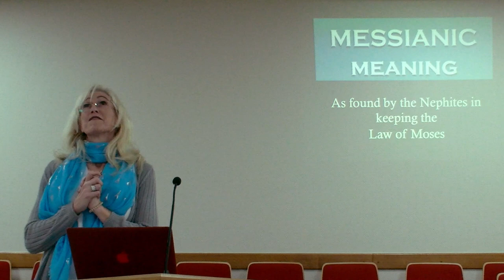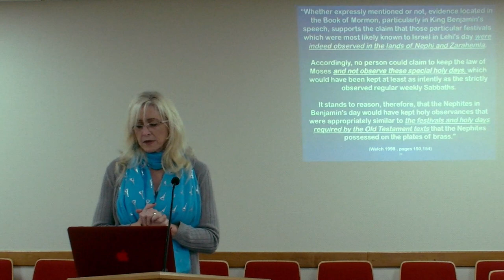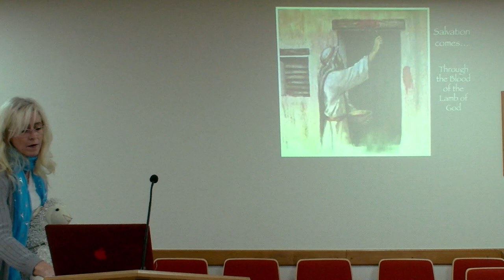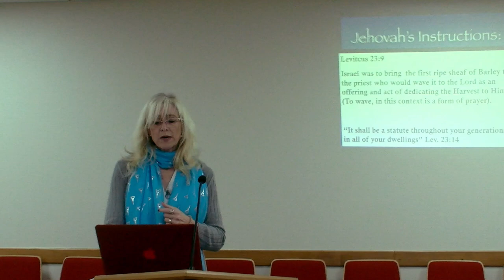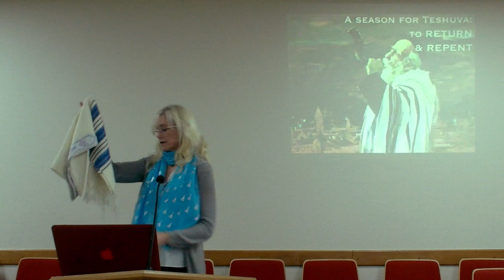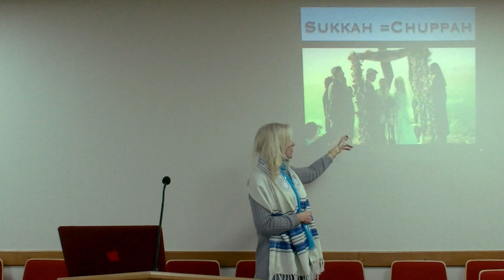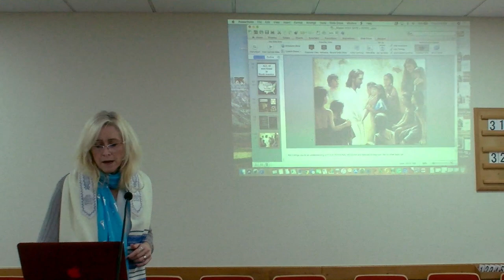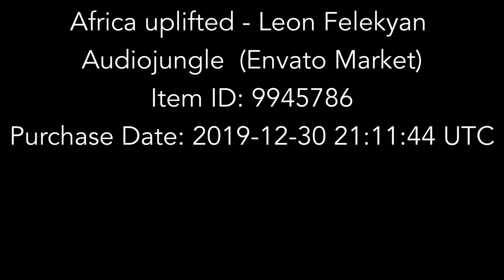Finding Messianic meaning in Jewish Symbols - Amberli Nelson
Amberli Nelson presents the meaning of many Jewish symbols and rituals in which we can find Messianic meanings.
The presentation was made in Paris in February 2020